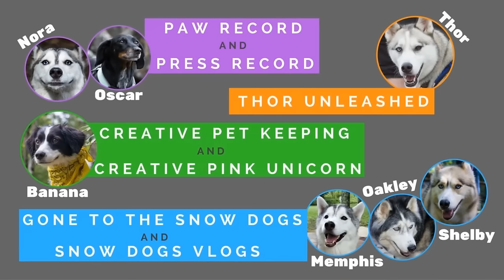LET'S GO CAMPING | Stuck in Traffic | 09/12/16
Today we are heading to the Upper Peninsula of Michigan to Baraga State Park to go camping with 7 dogs and a bunch of our YouTube friends!